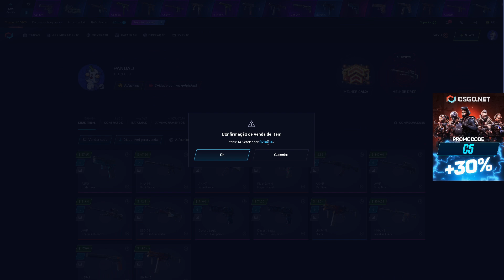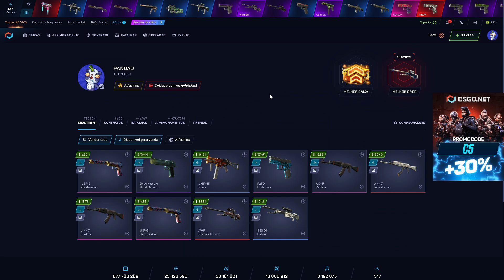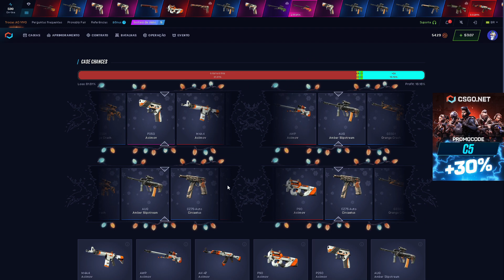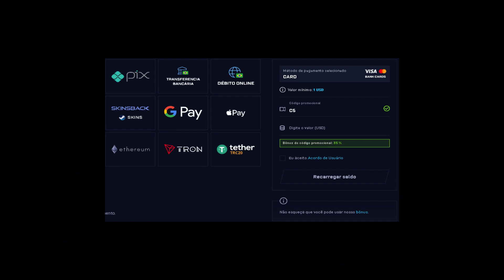a CAIXA do Divertida Mente 2 no CSGONET